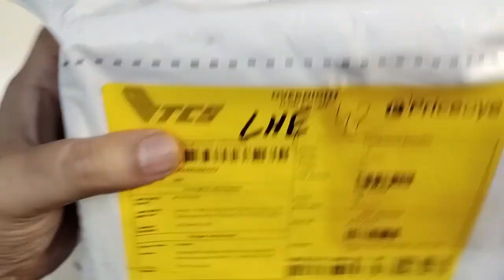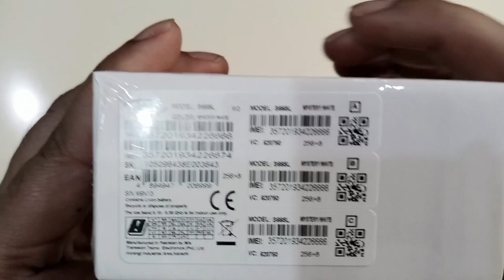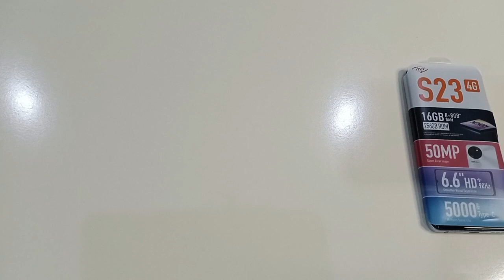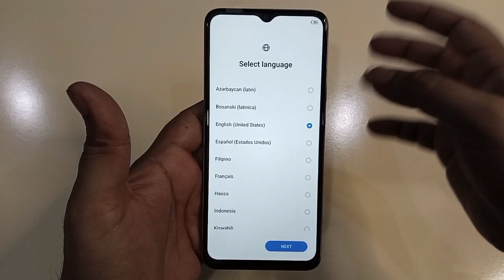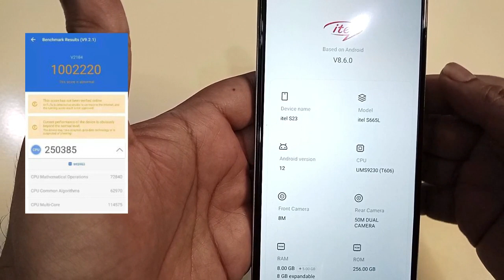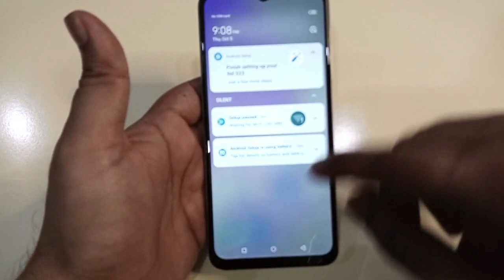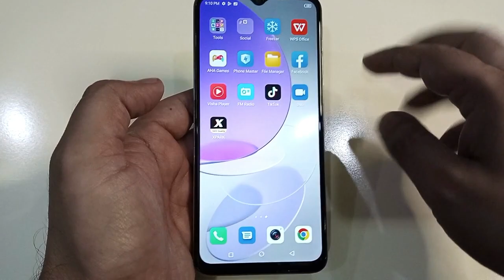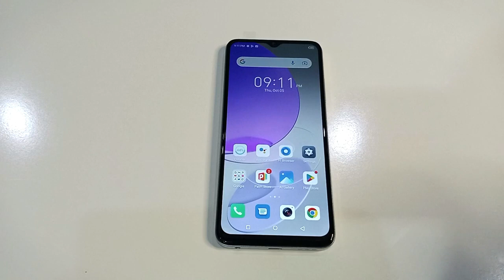Itel S23 Unboxing and Review|| Information 4 U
Hello Friends!
In this video we will Unbox Itel S23 Model and give you Honest Review